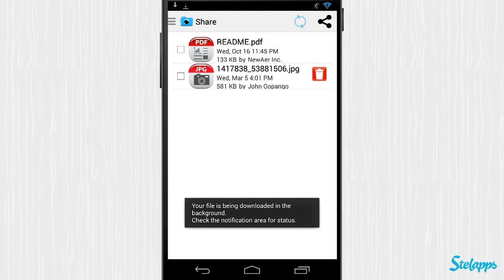Share [Android] Video review by Stelapps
¡El cromo pa' mí!

Cuando de peque tu madre te decía "es mejor compartir" y solo pensabas que querías zamparte el bollicao entero tú ¡y por favor! que al menos te tocase el lado con más chocolate... ¡pues tenía parte de razón la señora! Ningún GIF es tan gracioso, ni canción tan temazo, si no lo compartes. Y lo que es mejor, con Share es tan fácil como partir ese bollicao en dos. No necesitáis ni sincronizar, ni cables, ni invitaciones. ¡Basta con la app!

Ventajas

Comparte archivos sin cables, invitaciones ni ninguna otra molestia.
Con todas las personas que te rodean, nada de uno en uno.
No hay límite, sube cuanto quieras.

Desventajas

No es lo más aconsejable para archivos confidenciales.

Don't be selfish!

When I was little, my mother used to buy me a doughnut on a daily basis, but she always made share it with my buddies :( The only thing I could think of then was "I hope I get the bigger half, I hope I get the bigger half..." But, to be honest, she was right to make me do so! Now, all grown up, I've realised that there's no song quite as good, nor GIF quite as funny, as the ones you share with your pals. Share is just as simple as sharing that doughnut, and completely free!

Pros

Share files simply, without paring, syncing, cables or email invitations.
Group sharing, no need to share one person at a time.
Limitless, upload as much as you need.

Cons

Not the best app to share confidential files.

Nicht egoistisch sein

Meine Mutter war eigentlich nie besonders streng. Ich durfte vieles, was andere Kinder in meinem alter nicht durften. Aber eine Sache war ihr immer sehr wichtig. Wenn es etwas Süßes gab, dann musste es gerecht mit anderen Kindern geteilt werden. Keine einfache Lektion für die kleine Stela. Aber heutzutage bin ich meiner Mutter dankbar, denn mittlerweile weiß ich, dass ein Lied nur halb so großartig und ein GIF nur halb so lustig ist, wenn man es nicht mit anderen teilt. Wie dafür gemacht ist Share, die heutige App des Tages.

Vorteile

Verschicke Dateien, Fotos, Videos und Musik ganz einfach und ohne Anmeldung oder Synchronisation
Groupsharingfunktion
Unbegrenztes Sharen

Nachteile

Nicht die beste App um geheime Dateien mit anderen zu teilen